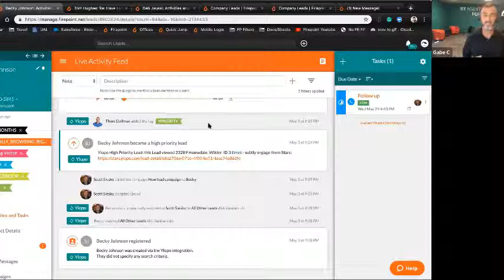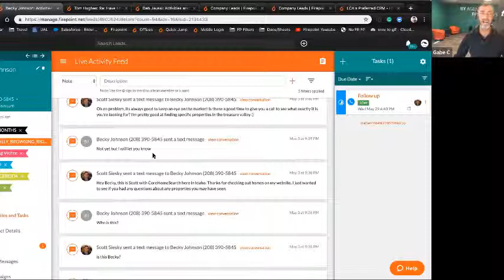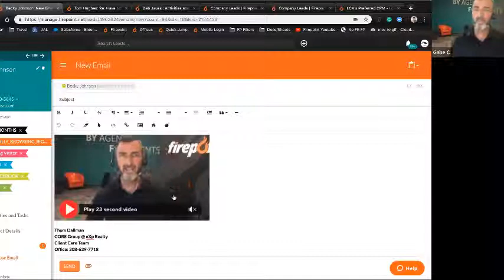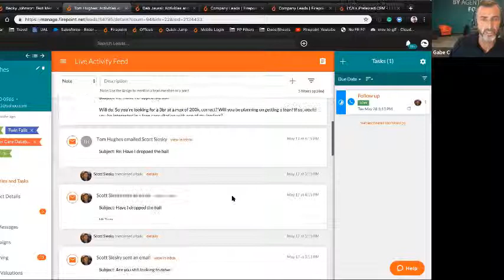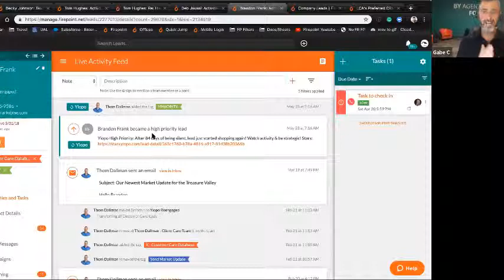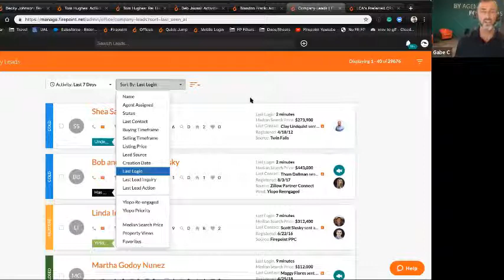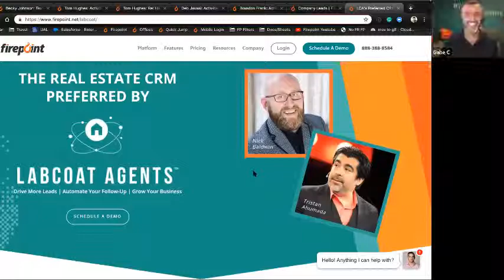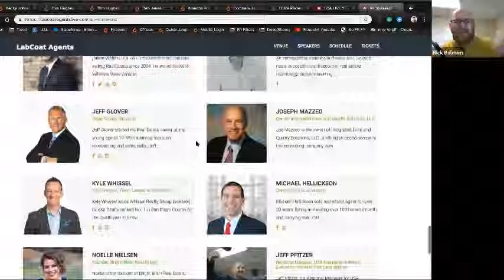Taking The FU Out of Follow Up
LabCoat Agents interviews Gabe Cordova, President of Firepoint. Gabe walks us thru how easy and powerful Firepoint can be and how to use it in a way that will boost your real estate business sales without the headache.

These are some of the highlights of the interview to look for:

08:36 • What is my text that I send when you're doing the rule three when they don't answer you, do this double dial. What is my text do you know what?

15:54 • What about video text?